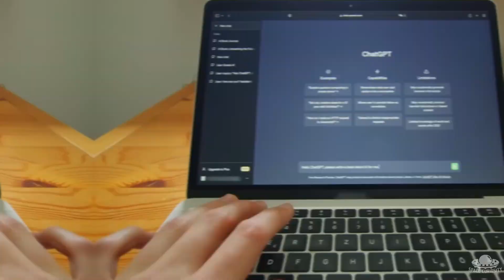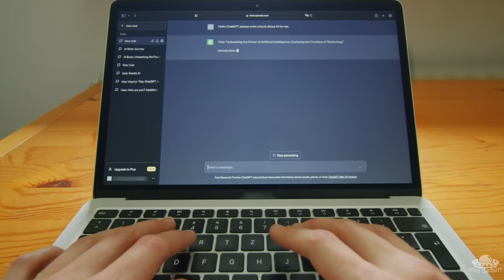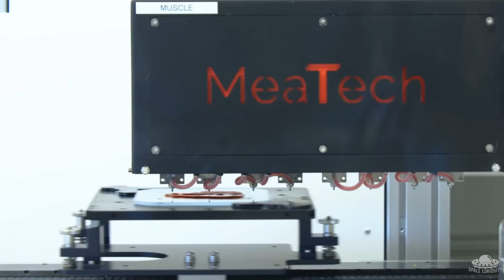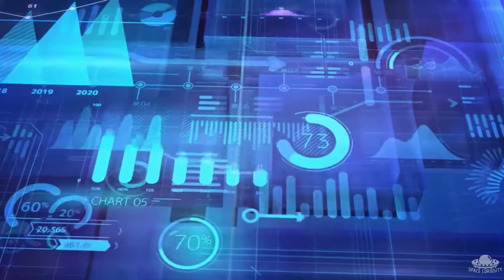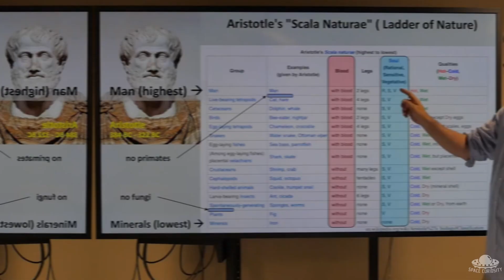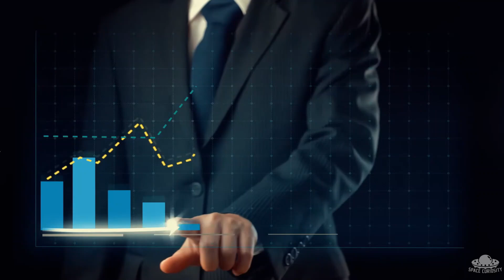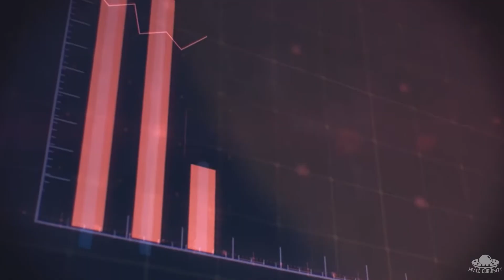From Today to 2100: A Time-lapse Journey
In this video, we will embark on a captivating journey through time, from the year 2025 to 2100, witnessing the transformation of our world.This timelapse will capture the evolution of the planet's landscapes, ecosystems, societies, and technologies, illustrating how humanity and nature will change over the next 75 years.